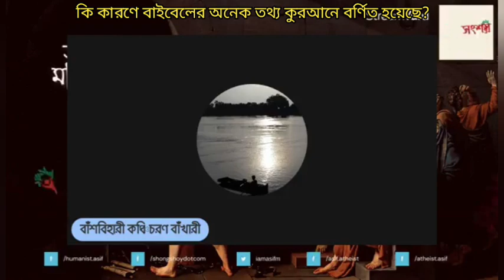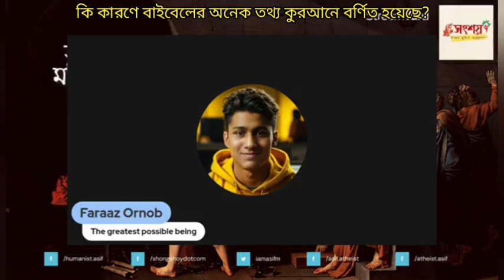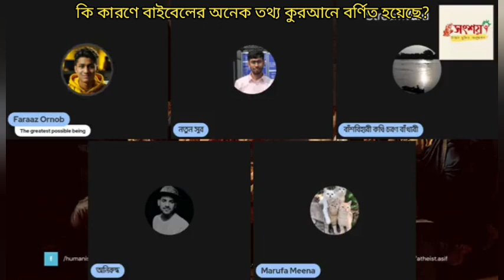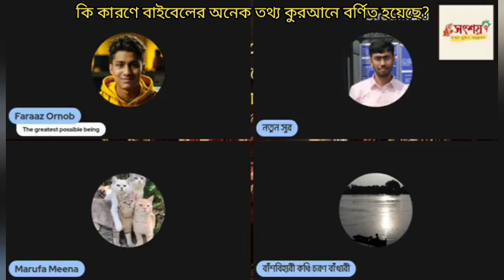কি কারণে বাইবেলের অনেক তথ্য কুরআনে পাওয়া যায়?